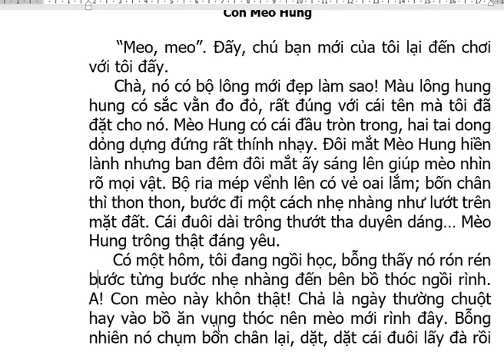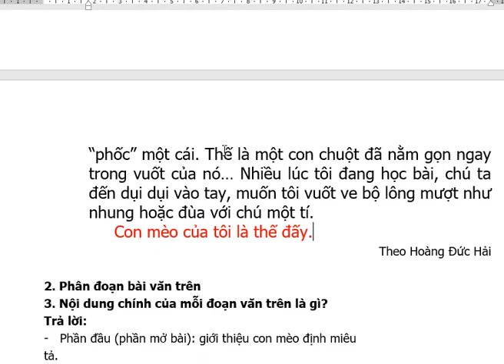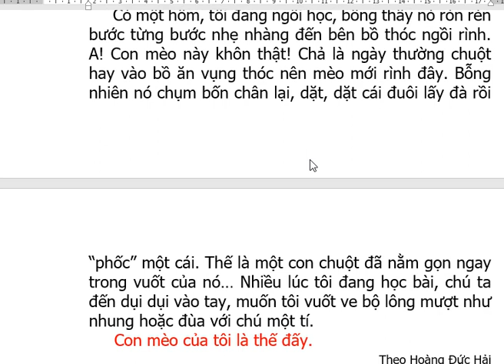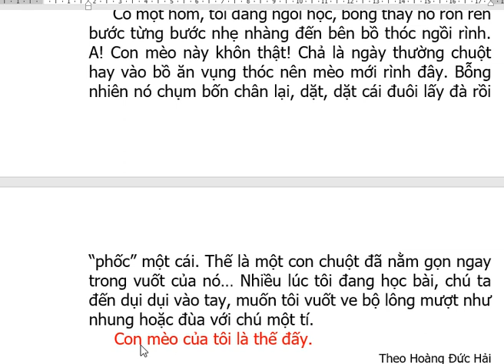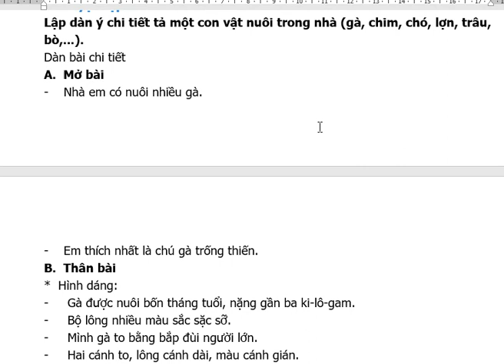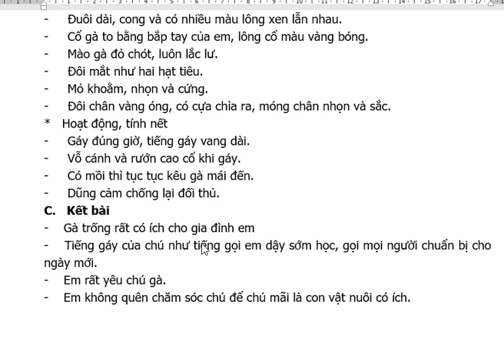Cấu tạo của bài văn miêu tả con vật trang 112 - Tiếng Việt lớp 4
Lập dàn ý chi tiết tả một con vật nuôi trong nhà